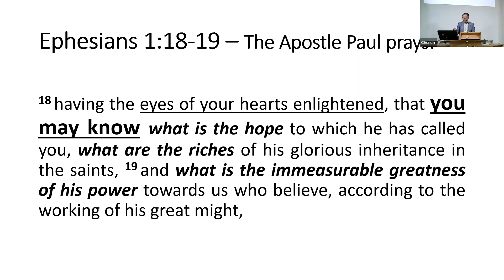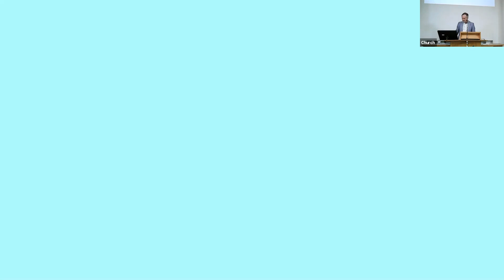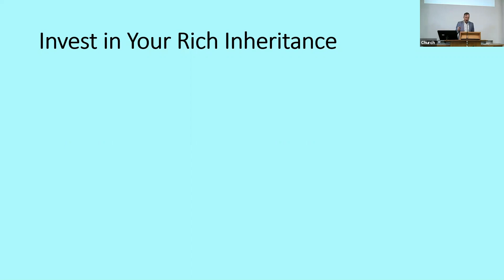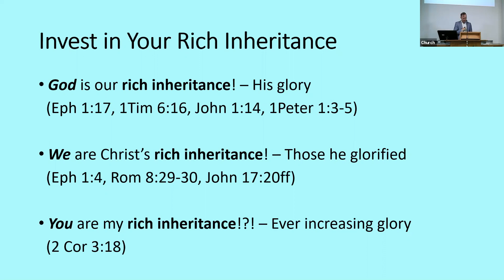Sunday morning service ~ 15 August ~ 11 am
What do you stand to inherit? If you are a a disciple of the Lord Jesus, then you will inherit riches beyond measure. Do you know the riches of your great inheritance? You will be changed by that knowledge, so let's pray that we will know this truth.